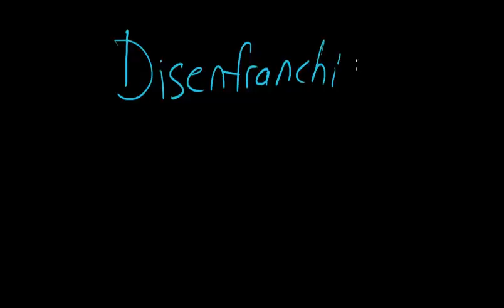Disenfranchised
VocabWiz-1000 Words